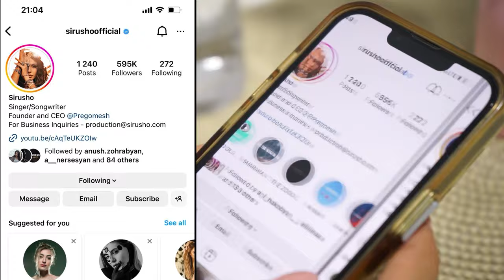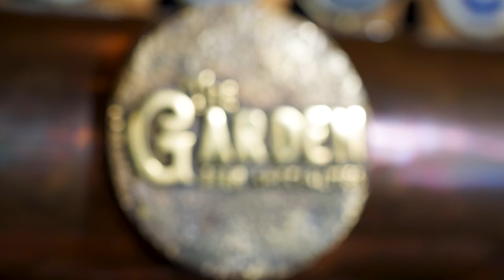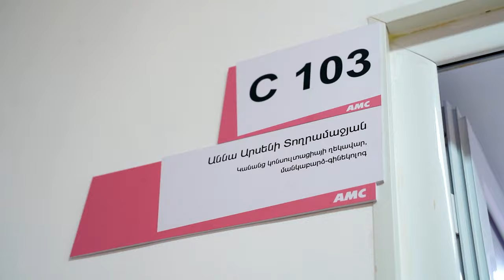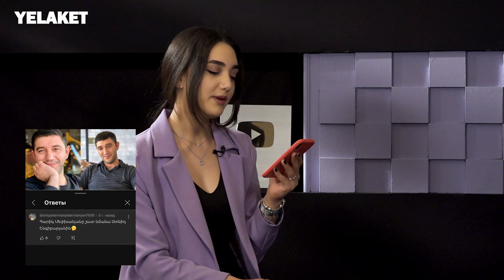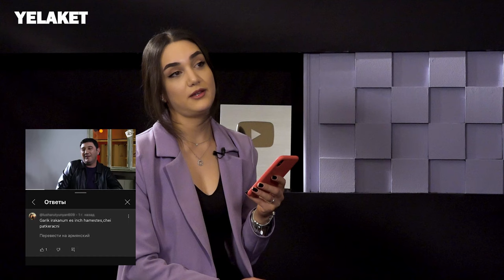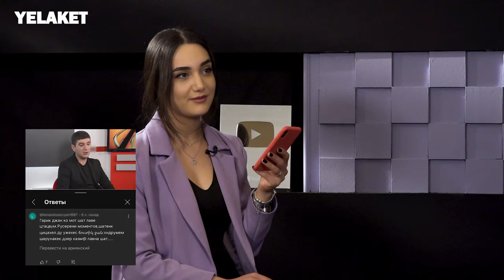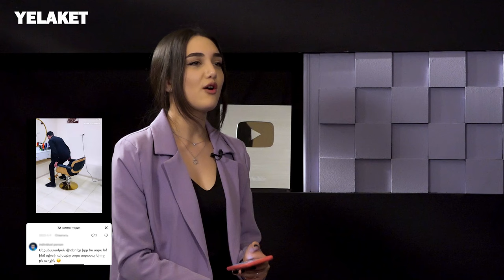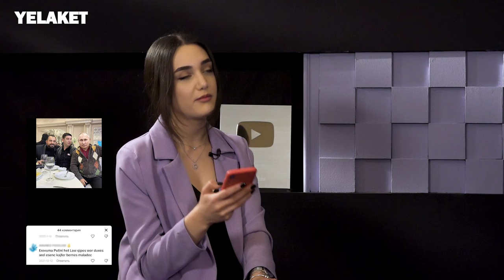«Full House»-ը կշարունակվի՞․ Գարիկ Սեփխանյանը պատասխանում է մեկնաբանություններին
Աննա Տողրամաջյան
էսթետիկ գինեկոլոգիայի ծառայության ղեկավար Կանանց կոնսուլտացիայի բաժանմունքի ղեկավար